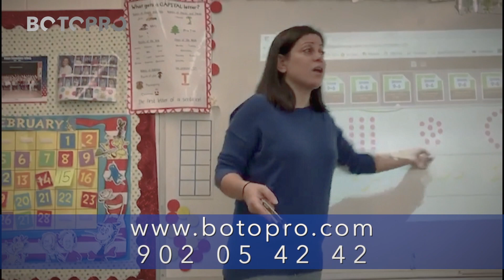Contour Legacy, la almohada para aliviar dolores de espalda­­­­­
¿Se levanta con dolor de espalda? ¿Tiene problemas para dormir por la noche debido a una mala postura?

La Teletienda BOTOPRO le presenta en exclusiva Contour Legacy, la almohada ideal para aliviar el dolor y mejorar la posición al dormir. Gracias a este producto podrá descansar sin despertarse a altas horas de la madrugada por los dolores de espalda.

Gracias a su diseño permite alinear de forma perfecta sus caderas, piernas y espalda, de manera que su columna no sufrirá por una posición incorrecta durante las horas de sueño. Además permite confort en su cadera y mayor libertad de movimientos gracias a su elasticidad.

Contour Legacy tiene la capacidad de volver siempre a su forma por lo que es muy duradero y permite reducir la presión sobre las caderas y la zona lumbar. Cuenta con mini perforaciones para facilitar la ventilación y mantenerse fresco y seco. Es un producto perfecto para mantener una posicion correcta y la reducción de escaras.

Los beneficios que conseguirá gracias a nuestro producto son:
- Alivia las molestias de espalda.
- Comodidad, podrá estar fresco y seco.
- Corrige su postura al dormir alineando la columna.
- Dormirá mejor.

Y si lo mancha no se preocupe, la funda es extraible. Cuenta con una cremallera para hacer más fácil quitarla y ponerla. Además es transpirable y puede lavarla en la lavadora.

¡No se resigne a que le duela la espalda el resto de su vida!¡Aumente su calidad de vida con Contour Legacy!